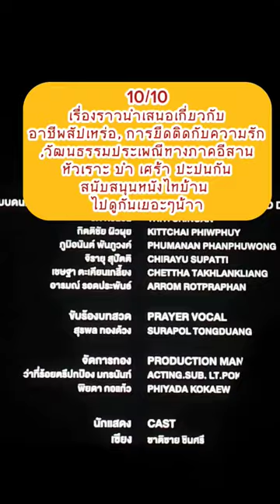รีวิวหนังสัปเหร่อ 10/10 คุ้มค่ากับการรอคอยมากก ไปดูกันเยอะๆน้าา